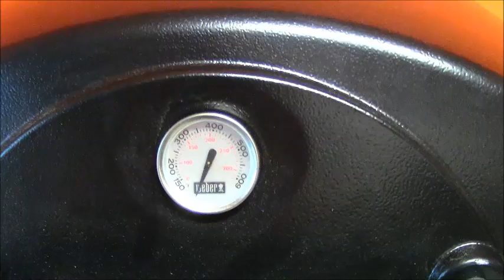WEBER Q 320 - Recensione Barbecuemania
Vi illustriamo tutte le caratteristiche di questo barbecue top di gamma della linea WEBER Q. Linea di barbecue studiata per chi non ha molto spazio o più semplicemente si sta avvicinando da poco al mondo delle cotture dirette ed indirette. Lo puoi acquistare su